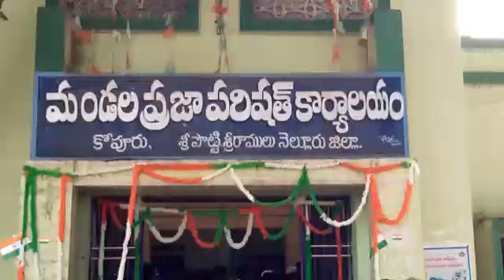మసీదుల మరమ్మతులకు కోసం ప్రత్యేక నిధులు.. - NDN News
ముస్లిం మైనారిటీ నేతలతో సమావేశం అయ్యారు కోవూరు ఎమ్మెల్యే నల్లపురెడ్డి ప్రసన్న కుమార్ రెడ్డి. మసీదుల మరమ్మతులకు కోసం నియోజకవర్గ పరిధిలోని 35 మసీదులకు మూడు లక్షల యాభైవేల రూపాయల ప్రత్యేక నిధుల ప్రొసీడింగ్ పత్రాలను మసీదు కమిటీకి అందజేశారు.